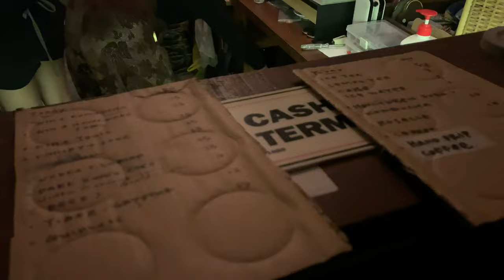It’s 2AM in Moutou | 8th Vlog